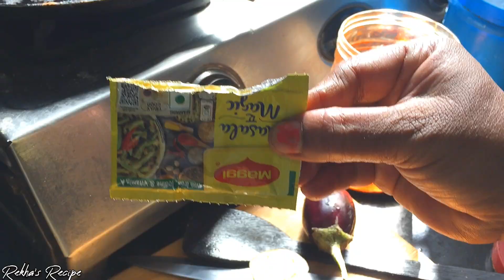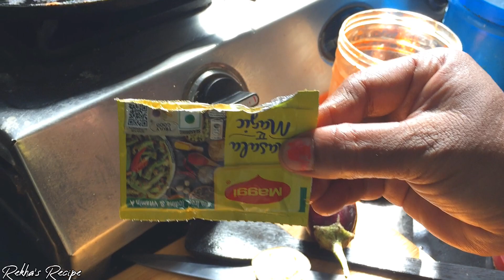वांग फ्राय रेसिपी | वांग्याची भाजी | Vangyachi Bhaji | Marathi Recipe | Veg Food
आज तक के सबसे आसान भरवा बैंगन|महाराष्ट्रीयन traditional tarike se baingan masala|brinjal curry इंस्टा

*ingredients
1) brinjal/eggplant 250 gm
2) chopped onion 1
3) chopped tomato1
4) ginger garlic paste 1tsp
5) fresh chopped coriander
6) roasted peanut powder 2tsp
7) roasted grated coconut 2tsp
8) red chilli powder 2tsp
9) turmeric powder 1tsp
10) coriander powder 1tsp
11) garam masala (Everest meat masala is best this Recipe
13) cumin seeds 1/2tsp
14) salt
15) oil

Madhurasrecipe, Marathi Recipe, Maharashtrian Recipes, Marathi Padarth, Maharashtrian Padarth, Bharla Wanga, Stuffed Brinjal, Brinjal Masala, Wangi Masala, How to make stuffed Baingan, Bharwa Baingan Recipe, How to make stuffed brinjal curry with gravy, bharli vangi recipe, Baingan Masala by Madhurasrecipe, भरवां बैंगन, गावाकडील करी रेसिपी, village style Stuffed Brinjal Masala curry

चमचमीत वांगी मसाला  | Wanga Masala | Stuffed Baingan Masala |  MadhurasRecipe | Ep - 386

recipe/marathi-video-recipes

Vanga masala is a maharashtrian recipe. My mother in law told me this recipe. This method is followed in Satara side of Maharashtra. This is very easy and simple recipe. You can try this recipe at home and drop a comment for me.

Ingredients:
• 4~5 Bringles
• 2 big finely chopped Onions
• 1/2 cup Roasted peanut powder
• Salt to taste
• 4~5 shredded Garlic cloves
• 1 tbsp Kanda lasun masala
• 1 tbsp Red chili powder
• Finely chopped Coriander leaves
• Oil

Method:
• In a bowl take onion.
• Add roasted peanut powder, coriander leaves, kanda lasun
  masala, red chili powder, garlic and salt to taste.
• Mix everything well together.
• Add a little water and make thick mixture so as to fill it easily in
  bringle.
• Do not add much water. 2-3 tsp water is enough.
• Take bringle and cut off its stalk. Do not cut the stalk completely.
• Give a plus sign shape cut to bringle. Do not cut the bringle
  completely.
• Stuff the masala in the bringles.
• Drop all the left over masala in hot oil and mix well.
• Fry the masala well for about 4-5 minutes.
• Add the stuffed bringles and coat them well with masala.
• Cover and steam the bringles for about 3-4 minutes.
• Remove the lid and mix the sabzi once.
• Add hot water and mix well.
• Cover and cook on medium heat for about 10-15 minutes until
  bringles get well cooked.
• Open the lid and flip the bringles over at the intervals so that
  these get cooked well from all sides.
• Turn off the gas and vanga masala is already.
• You can have this vanga masala with jawar flour bhakari.

वाटण न करता एकाच मसाल्यात व एकाच कढईत वांग्याची रस्सा भाजी व सुकी भाजी।vangyachi bhaji| vangi masala

वांग बटाटा रस्सा भाजी  | Vangi Batata Sabzi by madhurasrecipe | Aloo Baingan Masala

Masala vangi, Bharli vangi recipe in marathi, Vangyachi bhaji, vangyachi sukhi bhaji, Stuffed baingan masala, vangi bhaji recipe in marathi, वांग्याची भाजी, भरली वांगी, मसाला वांगी, गावरान, वांग्याचे भरीत, आपली आजी, मसाला वांगी रेसिपी मराठी

आजीने गावरान पद्धतीने बनवलेली वेगळ्या चवीची,वेगळ्या ढंगाची चमचमीत उकड भरली वांगी | bharli vangi

चमचमीतआणि रस्सेदार वांग्याची मसाला भाजी | eggplant curry |  brinjal masala curry | Cook With Deepali